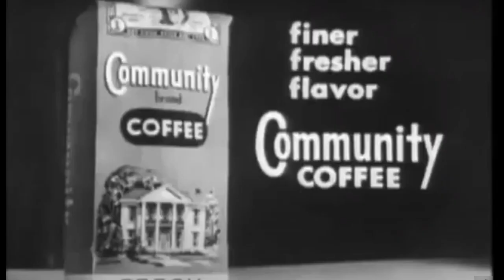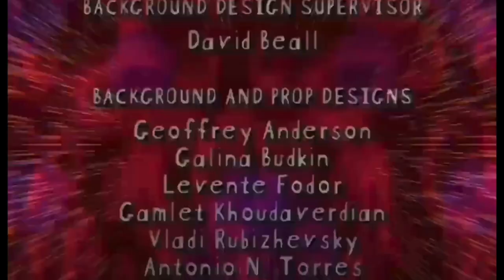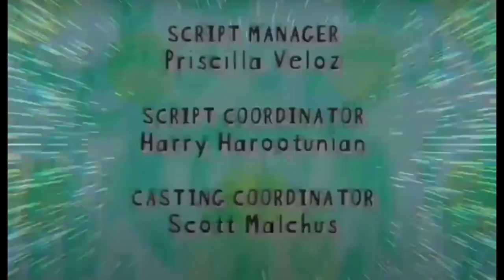The W/Community Coffee and the Heineken Campaign Short (1938-1997) For AidenTV2.0